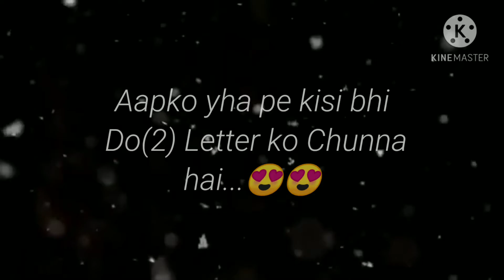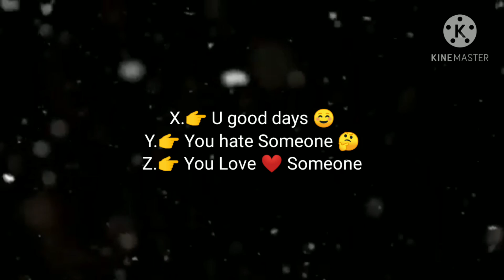Dekhte hai Is Saal (2021) mai Apko 2 Cheezein kya milenge 😍😍 | Choose the letter nd see magic ❤️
choose the letter

This is Luv U zindagi youtube channel.